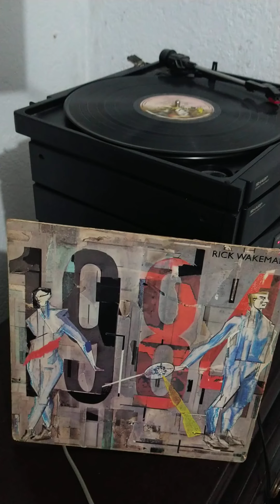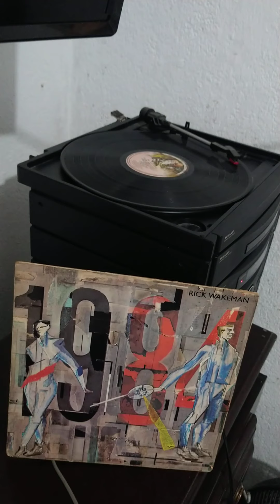1984 - Rick Wakeman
Nome do artista Rick Wakeman
Nome do álbum 1984 - Overture

Formato do álbum Vinil